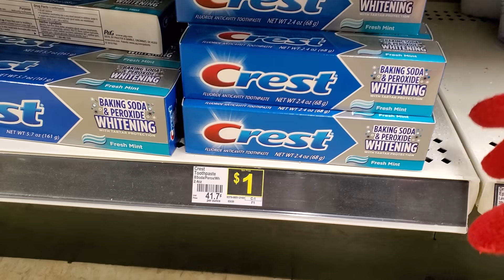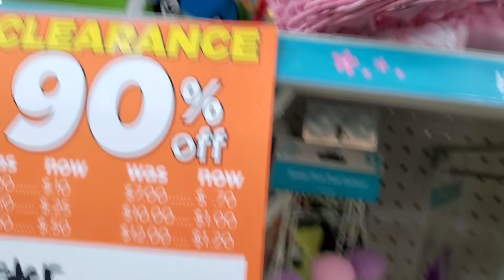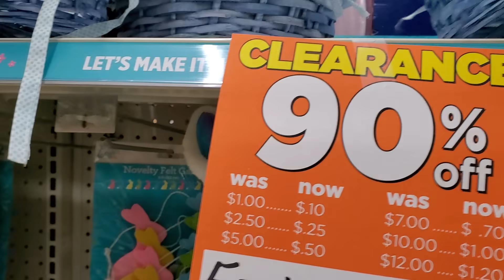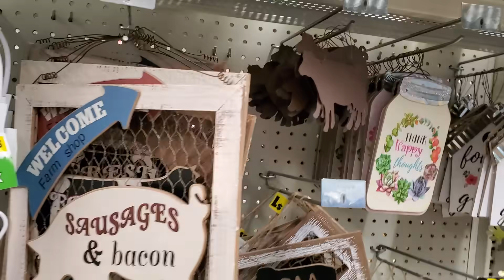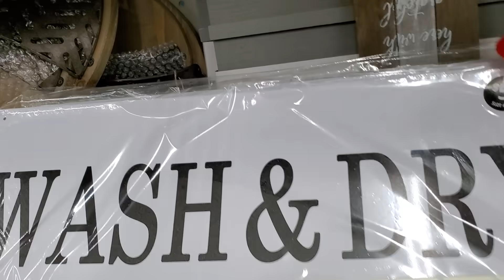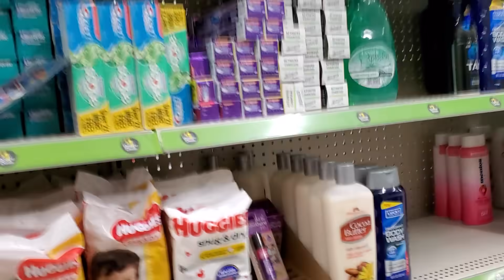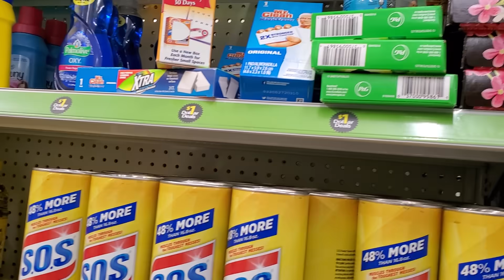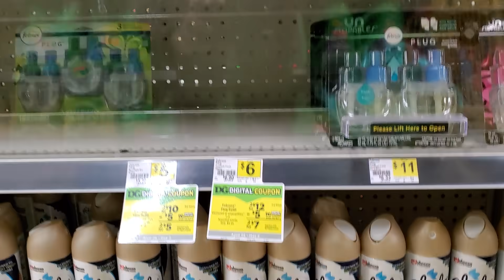4/29/2020 , PART .1 DOLLAR GENERAL || 90%||GLITCHES || WHICH ITEMS TO CHOOSE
On my channel you will find couponing hauls made simple, saving tips to optimize your spending, budgeting ideas to helps you stay on track to debt-free living, and hopefully change your mind about how you view money. Also easy do it yourself ideas to avoid the hassle of needing to pay someone. And all things savings lets learn money together. I am a family lifestyle coach and a Registered Nurse specializing in healthy living.

dollar general couponing this week,
6/28,
7/4/20,
7-4-20,
dollar general couponing app,